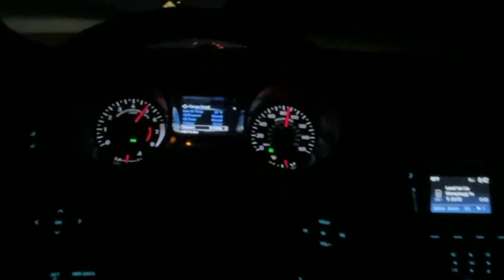2016 MUSTANG GT VS. 2015 MUSTANG GT GONE WRONG (COP)